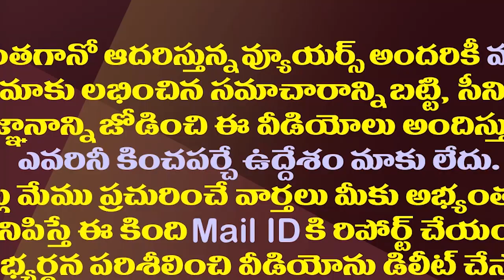రఘురామను ఇంట్లోనే విచారించాలట..హైకోర్టు రియాక్షన్ ఇదే||This is the reaction of high court raghu rama